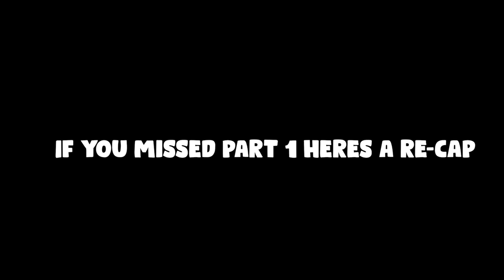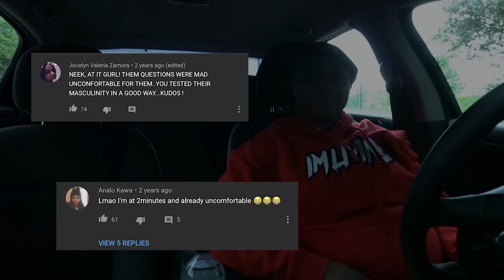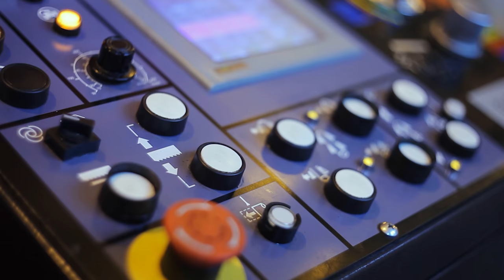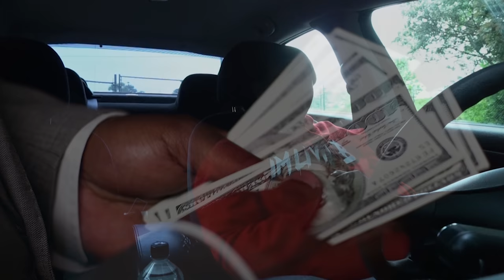The Fall Of Royaltys world: Battle with my Insecurities